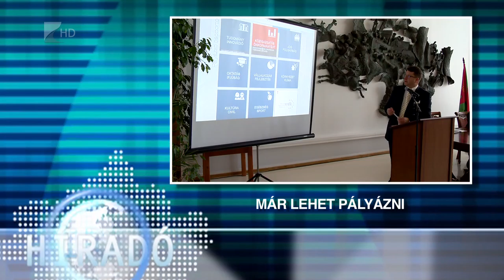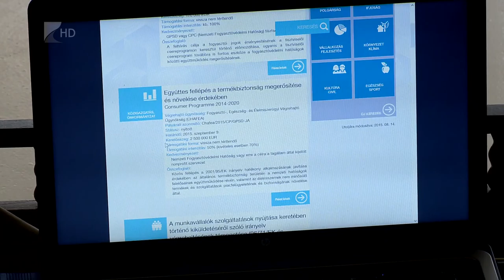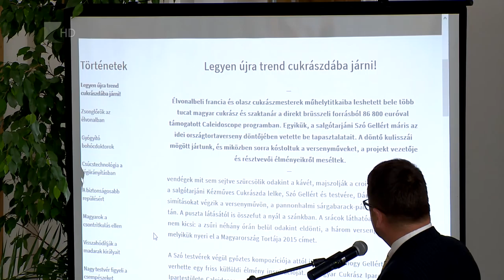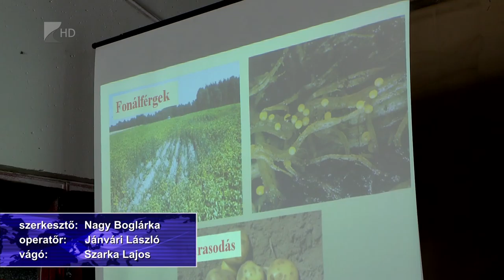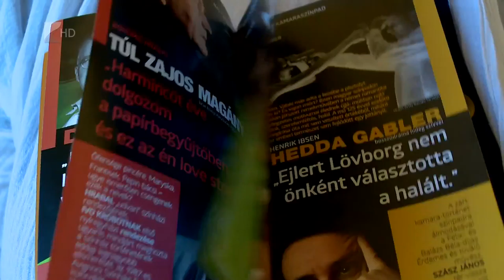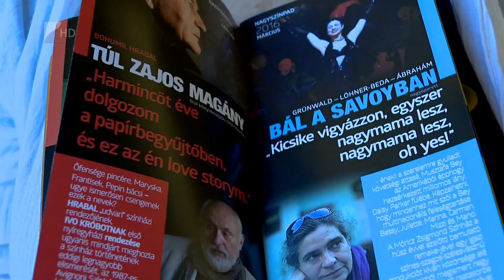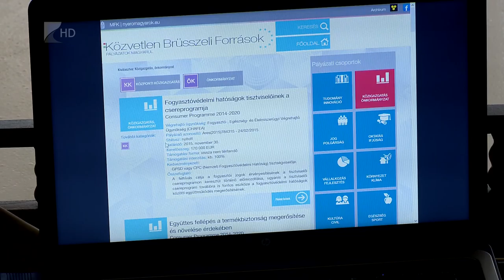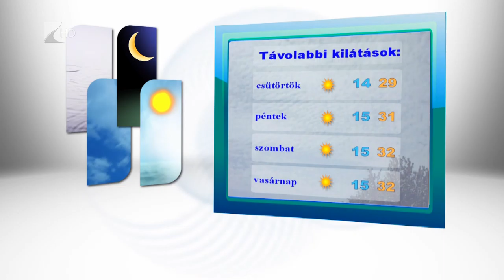Híradó 2015.08.25. - Kölcsey Tv